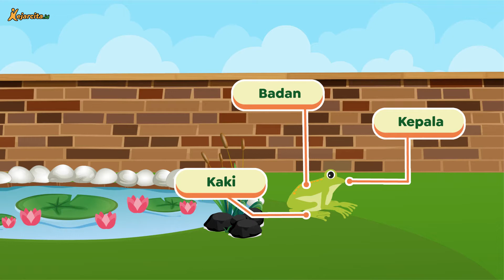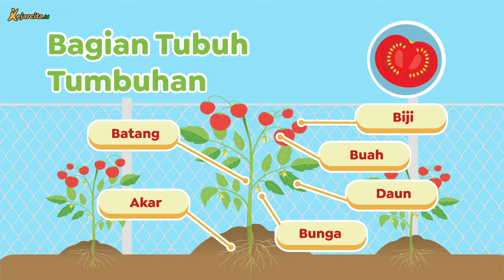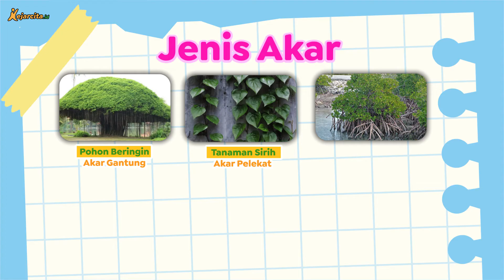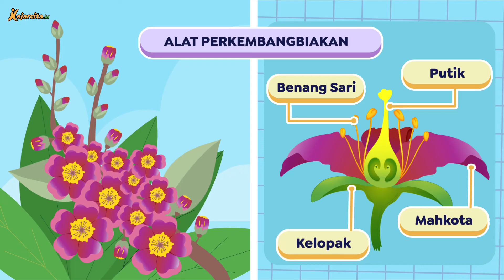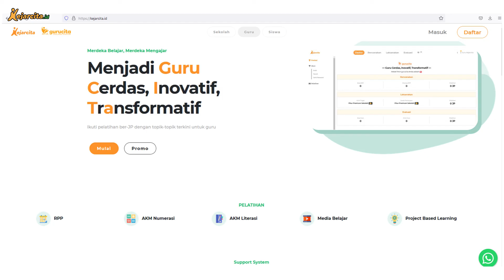Bagian Tubuh Hewan dan Tumbuhan | IPA SD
Animasi Kartun Bagian Tubuh Hewan dan Tumbuhan (IPA Kelas 4 SD).
Halo teman kece, coba sama-sama sebutkan bagian tubuh yang ditunjuk, ya. Kepala, badan, tangan, dan kaki.
Bagus. Bukan hanya kita manusia, hewan juga memiliki bagian tubuhnya sendiri. Yuk, kita amati satu per satu bagian tubuh dari beberapa contoh hewan dan tumbuhan berikut!
Penasaran dengan pembahasan lengkapnya? Yuk simak video ini!
Di dalamnya akan membahas mengenai:
1. Bagian Tubuh Hewan : kucing, burung, ikan, kupu-kupu, katak, cecak
2. Bagian Tubuh Tumbuhan : akar, batang, daun, bunga, buah, dan biji
3. Soal Kece